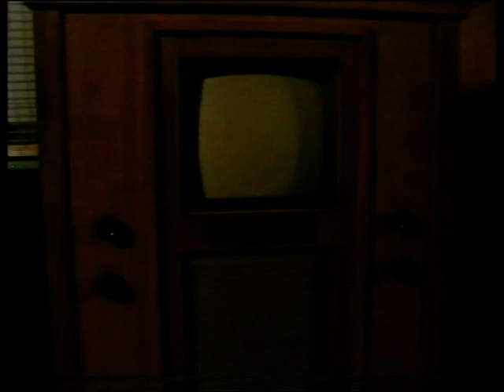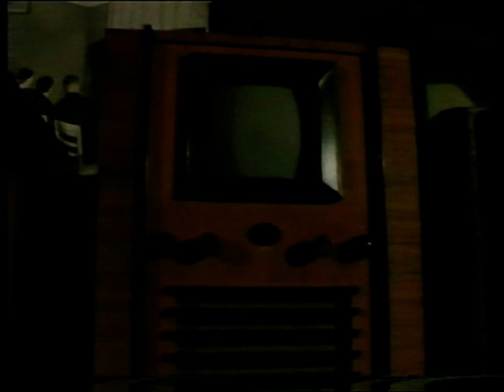DIE ERSTEN FERNSEHSENDUNGEN UND GERÄTE, FERNSEHEN VON ANNO DAZUMAL-TEIL 1/5 NostalgX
Ein Fernsehfilm von 1985 über die Anfänge des Fernsehens 1935, die ersten Sendungen, die erste TV Moderatorin, die ersten TV Geräte. Teil 1 von 5

A TV Film from 1985 about the first television programmes, sets and people involved back in 1935- Part 1 of 5